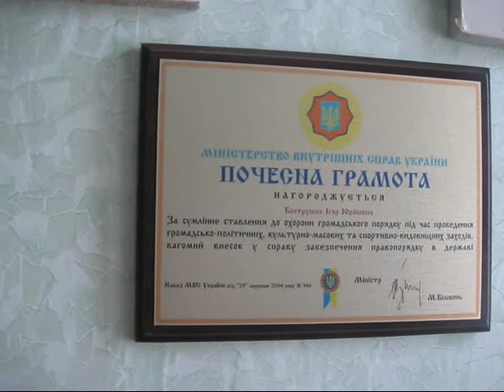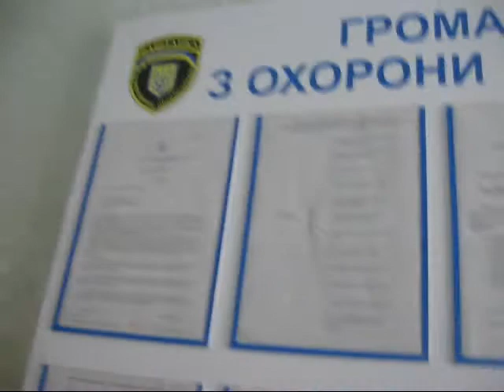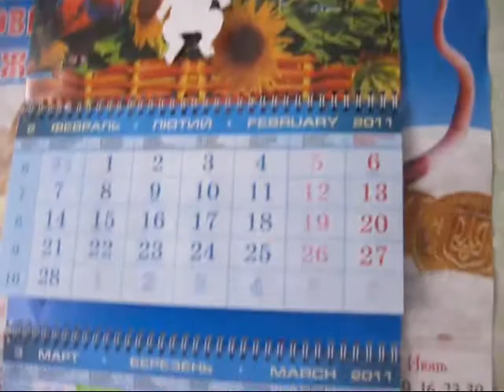Игорь БОЛТРУШКО "Частные беседы Юрия ЮРИНА"(1)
Проблема ДЕТСКОЙ наркомании -- проблема №1 сегодняшнего дня.

Знайте: никакие, даже бронированные, двери не спасут НАШИХ детей, пока нам не будет дано вспомнить, что мы -- РОДИТЕЛИ!

Никто, кроме нас, не будет решать эту проблему. Помните, что страдают и умирают не просто «чьи-то дети», а наши с вами.

Поддержать родителей, не оставить их один на один с бедой, помочь жить полноценной жизнью и помогать другим. В этом общественное движение «Родители ПРОТИВ наркотиков» видит свою основную цель !

Ждем Вас на заседании Совета общественного движения
Каждую СРЕДУ с 15-00до 17-00

по адресу:
ул.Потемкинская №48

Справки по тел.:
59-14-54
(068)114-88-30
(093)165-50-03